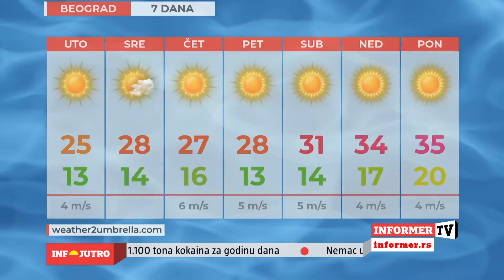INFO JUTRO - Umešanost OVK u trgovinu organima u Ukrajini